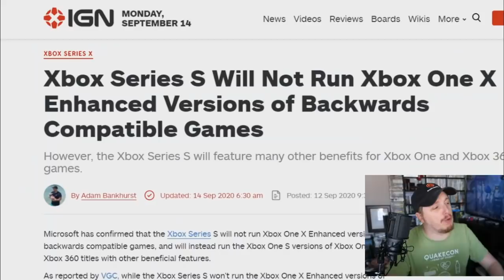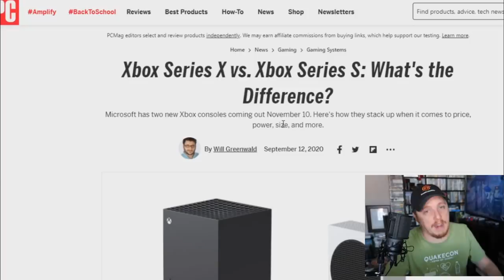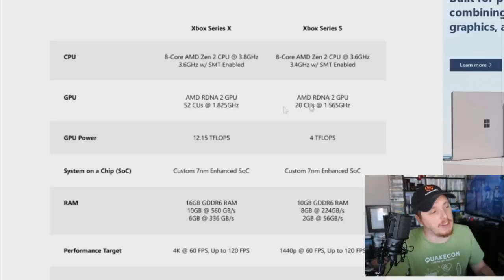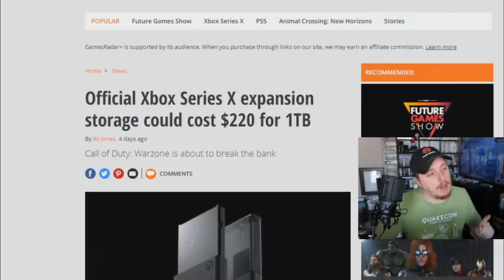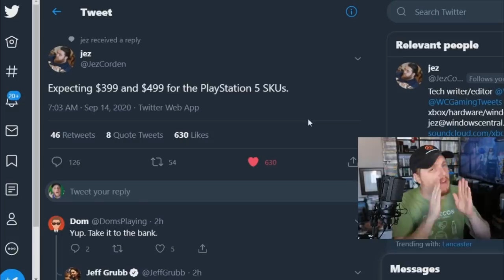Which NEXT-GEN Consoles am I Buying? - PS5 Vs Xbox Series X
This year is going to make me go broke from all the new consoles BUT I HAVE NO REGRETS!!

In this video Dreamcastguy looks at the price, release date, and launch games for the Xbox Series X, Xbox Series X, PlayStation 5, and PS5 Digital edition to see which consoles he will buy in November 2020. While all these consoles will have new, interesting games it is difficult to compare the graphics, storage, and power of these wildly different priced consoles. Next gen consoles in 2020 are going to be fun indeed as long as games like Halo Infinite and Spider-Man Miles Morales and Rachet and Clank Rift in Time turn out good and backwards compatability with Xbox One X and Xbox One S games is still good and PS4 Pro games still look good in 4k on my PS5. Sony's is set to launch its newest console later this year, but we're still missing some key pieces of info about the PlayStation 5. Sony has shown off the console's look, the DualSense controller, and some upcoming PS5 games, but the company has kept the PS5 price and release date a secret so far. It's looking like we'll hear more very soon, however, as a PS5 showcase event is scheduled for this Wednesday, September 16, at 1 PM PT / 4 PM ET. The 40-minute event will be games-focused, but it's also possible we could receive info on price, release date, and more.

Ahead of the event, Sony is letting gamers register to be one of the first to preorder the PS5. On Sony's new PS5 sign-up page, the company is taking preorder reservations on a first-come, first-served basis from "existing customers." According to the PS5 preorder FAQ page, the selection is "based on previous interests and PlayStation activities," and you'll know if you're selected if you are contacted via email. However, we don't know what exactly that means. It could be related to previous PlayStation systems on your account, how long you have played PlayStation games, or trophies earned. We'll have to wait and see until invitations go out.